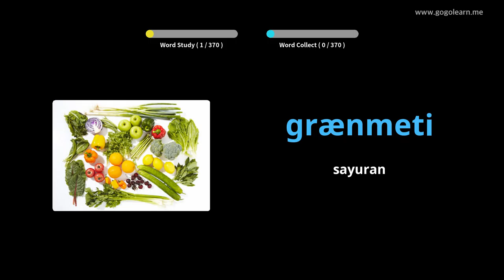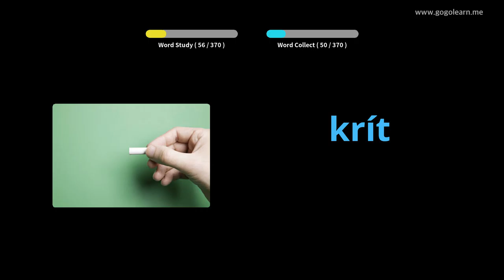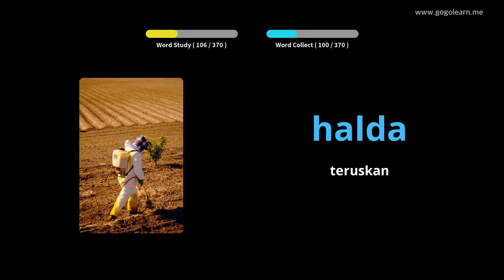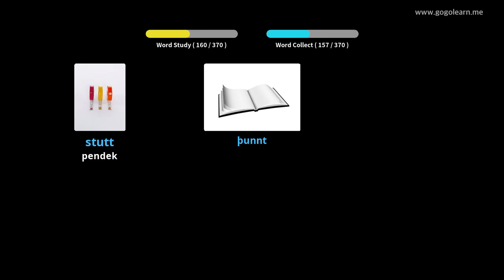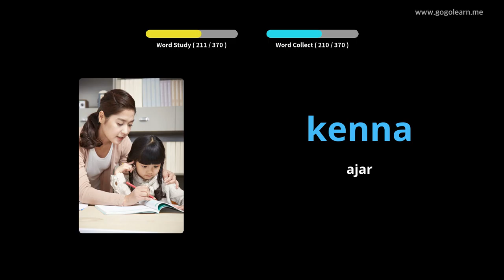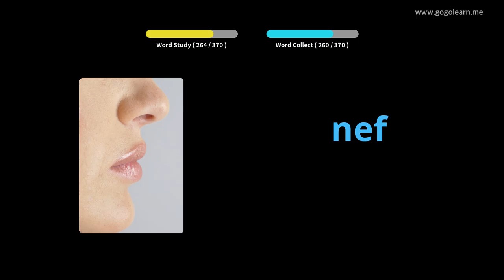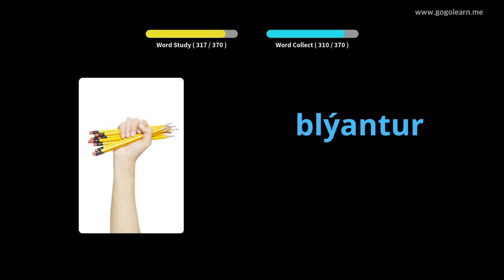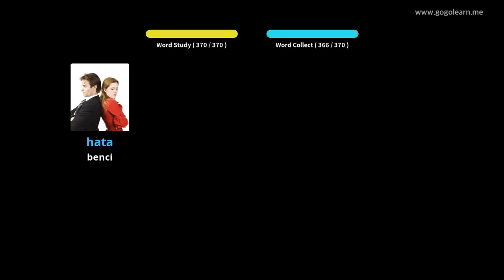Kanak-kanak Asas Kosakata Iceland | Golearn